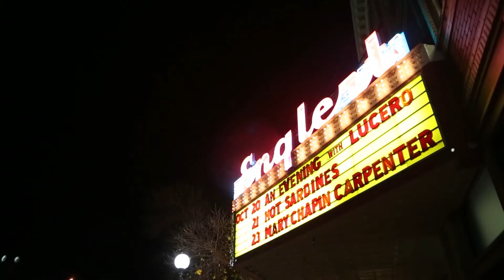University of Iowa | Cardiovascular Disease Fellowship | The Iowa Difference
Learn more about the Cardiovascular Disease fellowship program at the University of Iowa